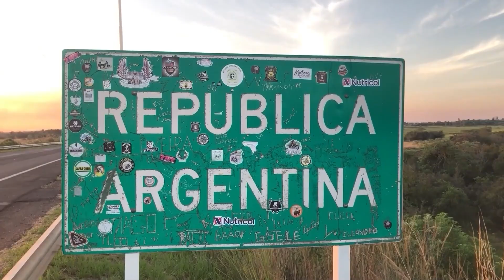ROMPECABEZAS - LAS MUJERES QUE QUIEREN TERMINAR CON EL CIPOLINISMO EN SÁENZ PEÑA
LORENA PALACIOS, PRECANDIDATA A INTENDENTE DE SÁENZ PEÑA
LILIAN MAROLO, PRECANDIDATA A INTENDENTE DE SÁENZ PEÑA